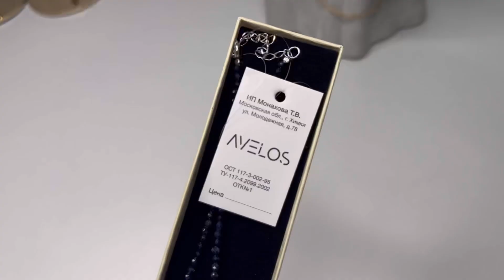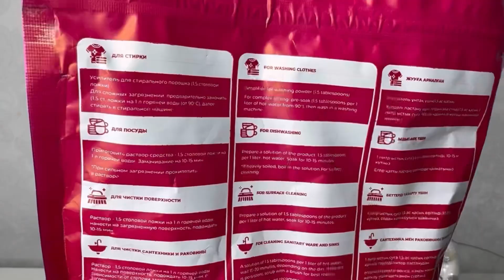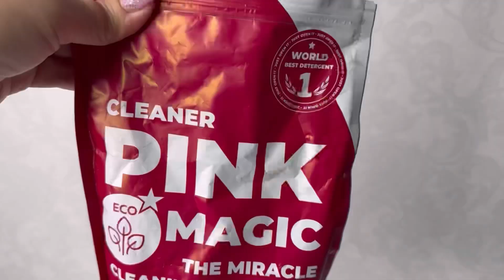WILDBERRIES обзор 🔥 КРУТЫХ покупок! Вот это да! 🎅 СУПЕР товары! РАСПАКОВКА WB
🎄 Avelos Бусы из сапфира корунда с серебряным замком удлинителем размера. OZON -